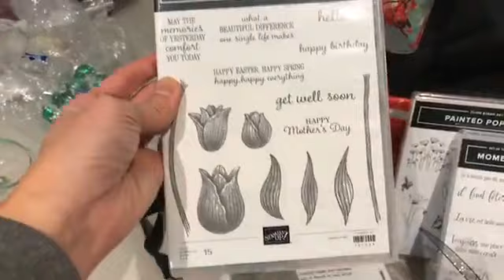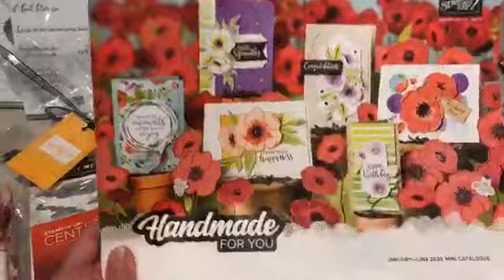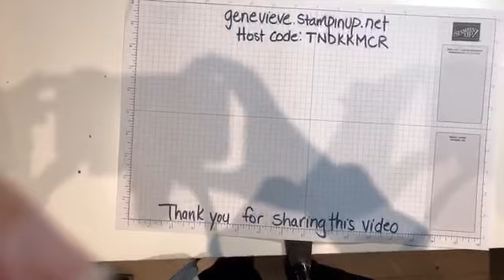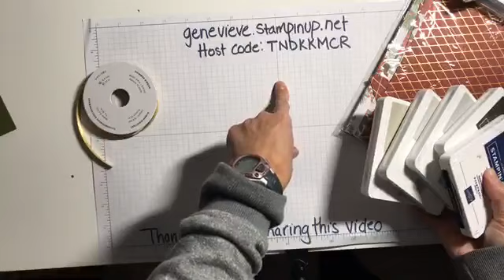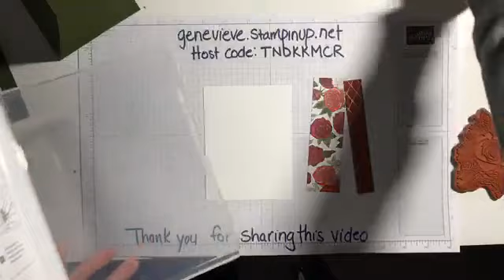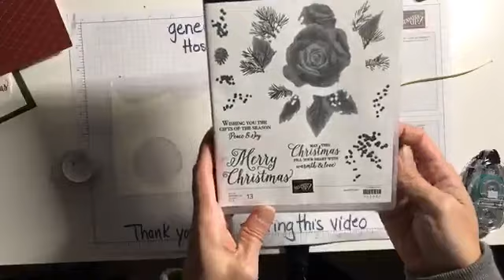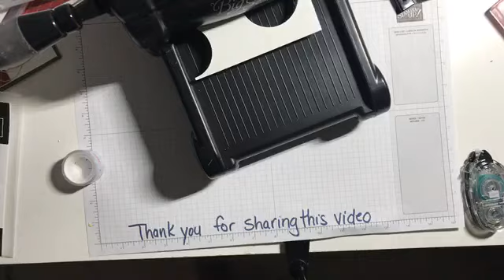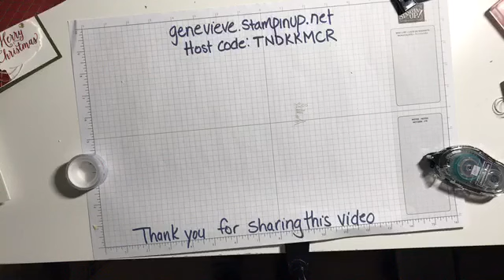Stamping using the Christmas Rose Stamp Set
A recording from a stamping demonstration using the Christmastime is Here Suite from Stampin' Up!